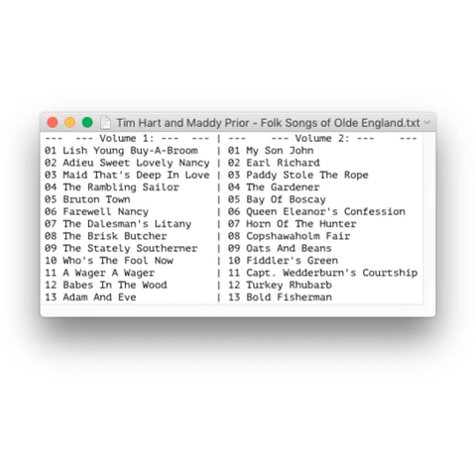Tim Hart & Maddy Prior - Folk Songs Of Olde England (Volumes 1 & 2)